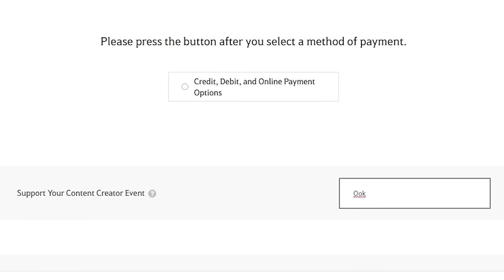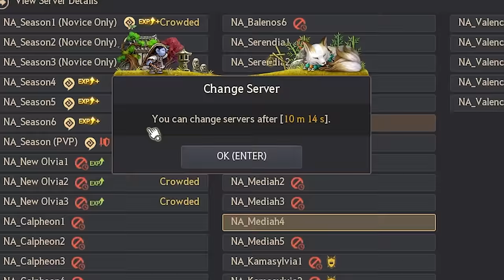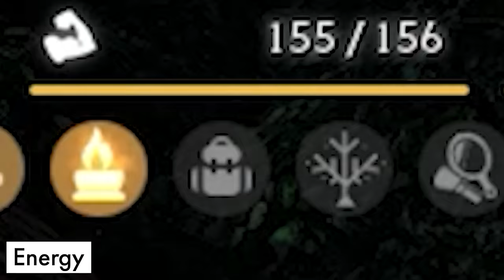The ULTIMATE BEGINNER GUIDE For Black Desert Online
0:00 Intro
0:27 My Honest Thoughts
0:55 Choosing a Class
1:30 Create a Season Character
2:00 Starting Point
2:40 What to do FIRST
3:30 Progression Pass
4:04 Season Pass
4:55 Jetina
5:35 The Magnus
6:44 Silver Question Marks
7:11 Energy
7:45 Farming
8:10 Nodes and Workers
8:45 Enhancing
9:44 Monsters and the World
10:26 Infinite Horse Stacking
10:43 Marnis Realm
11:08 Crystals + Artifacts
11:51 Buffs
12:48 Adventure Logs
13:35 Dungeons and Bosses
14:58 Adjust your Settings
15:30 Suggested Quests
16:25 The Cash Shop
17:57 The community
18:27 Other Tools to Use
19:10 Creator Code